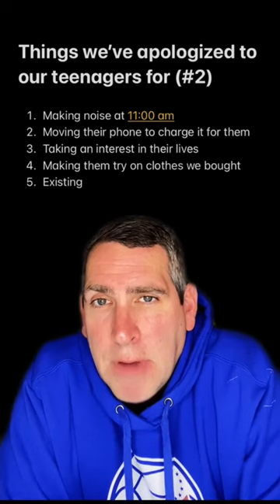Funny Apology to My Teenagers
Dad’s crazy apologies to his teens